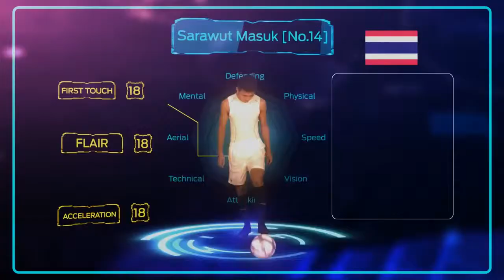BGFC SEASON OPENING 2017 BGFC EVOLUTION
Brand                 :   Babgkok Glass FC
Category           :   VTR SEASON OPENING 2017
Director             :   Paul Atdr
Photographer   :   Peeranat Klongchit

FULL CREATIVE . FULL PRODUCTION . FULL DIGITAL